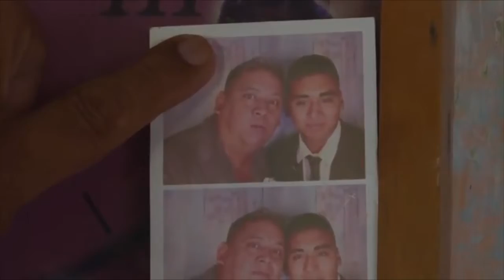MSP Edición Diaria 5 de mayo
Covid19: El 30% de los puertorriqueños ya han sido vacunados.

En Puerto Rico y los Estados Unidos la población joven se resiste a la vacunación.

LaEntrevistadeLaMañana: El Covid19 no ha atacado tan severamente a los pacientes asmáticos como se esperaba.

SaludPública: En alza las llamadas a las líneas de emergencia en busca de ayuda ante la violencia de género.

Internacionales: Una tercera parte de los europeos han completado las dos dosis de la vacuna contra el Covid19.

En India se superan los 80 millones de contagios por el Covid19.